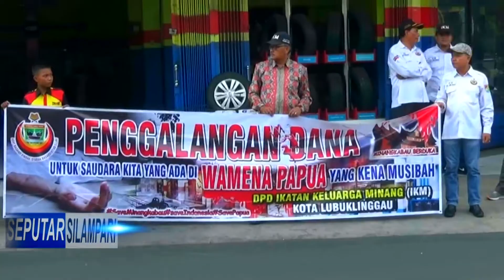SEPUTAR SILAMPARI - PERANTAU MINANG GELAR AKSI GALANG DANA KORBAN WAMENA